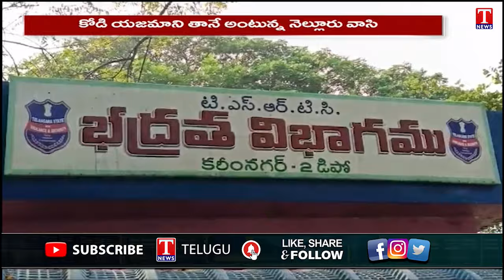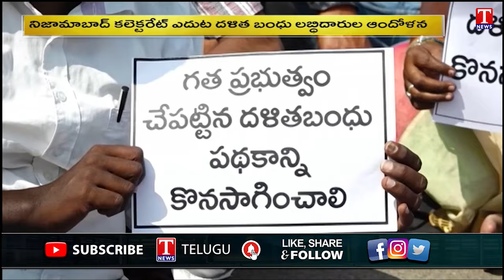News Highlights : Harishrao,KTR Meeting | Dalit Bandhu Beneficiaries Protest | T News